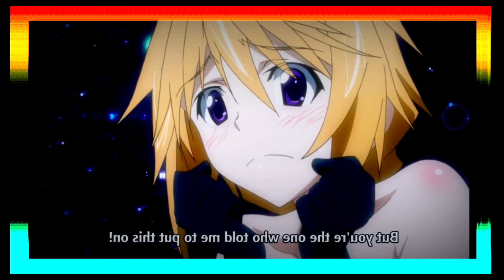Is: infinite stratos (S2) ova part 4 explained in hindi ll LMA hindi ll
Hey guys in this video I explained is: infinite stratos season 2 ova part 4 in hindi I hope you guys like it and plz don't forget to subscribe like and share my channel.

Anime hindi://youtu.be/9w7XRSBhLn4

Video is for education purposes only, copyright disclaimer under section 107 of the copyright act 1976, allowance is made for "fair use" for purposes such as criticism,comment, news reporting, teaching, scholarship, and research. Far use is a use permitted by copyright statutes that might otherwise be infringing.

is:infinitestratos